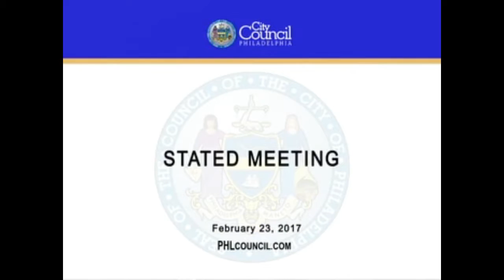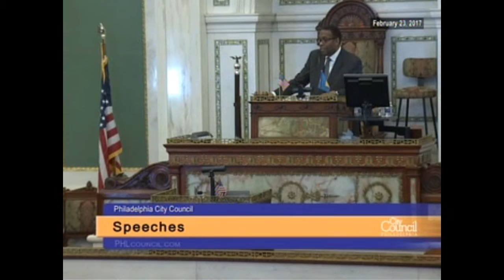Stated Meeting of Philadelphia City Council 2-23-2017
The Stated Meeting of Philadelphia City Council held Thursday, February 23, 2017:

Invocation by Losang Samten, Spiritual Director of the Chenrezig Tibetan Buddhist Center of Philadelphia, guest of Councilwoman Helen Gym (At Large)

Presentations:
Councilwoman Jannie Blackwell (3rd District) led a presentation recognizing February, 2017 as Career and Technical Education (CTE) Awareness Month in the City of Philadelphia. Juilo Padilla of the School District and Philadelphia and CTE students from Mastbaum HS accepting.

Councilman David Oh (At Large) led a presentation recognizing and honoring the 2016 Winners of PHL LIVE Center Stage.